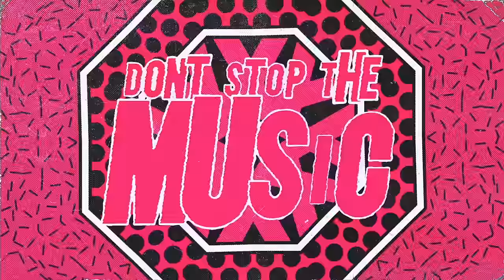Kideko & Saffron Stone - The Music (Official Lyric Video)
Discover 'Kideko & Saffron Stone - The Music' on your favorite streaming platform

Old-school at heart due to the touches of disco, Kideko and Saffron Stone’s debut release on Armada Subjekt was made to rule the peak time. Juggling powerful dual vocals and tight grooves on a steady bass rhythm, ‘The Music’ will get the crowd moving, with the strong message in the track 'Don't Stop The Music'.